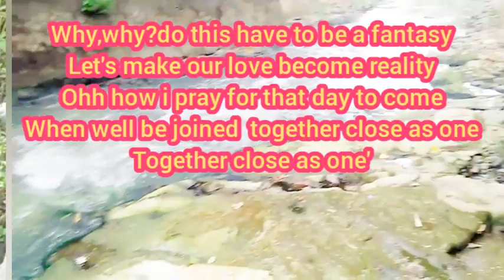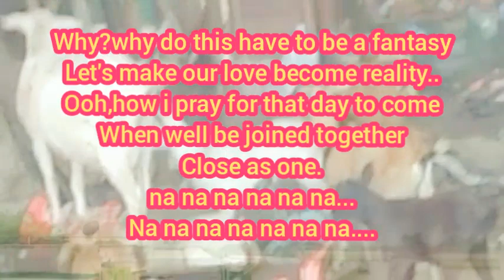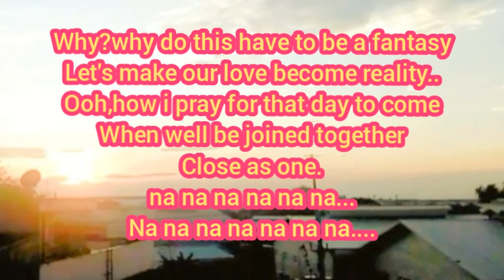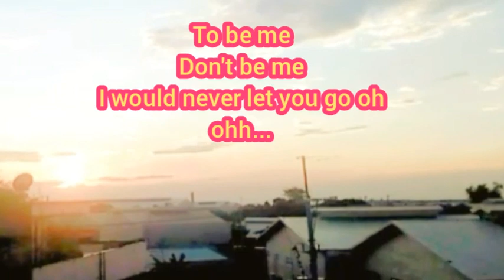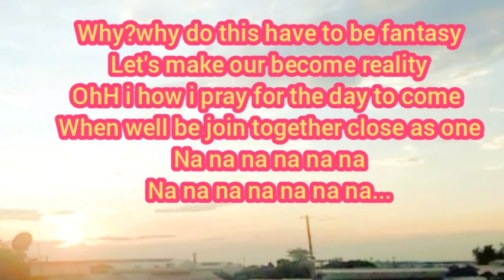WHY (Videoke/Karaoke)Version TIGGY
Videoke/karaoke of "WHY"hope you enjoy 🙏💜👍